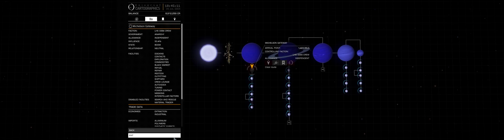Elite Dangerous means dangerous